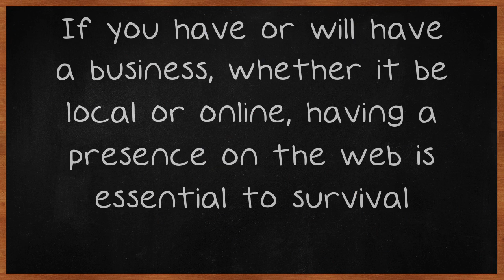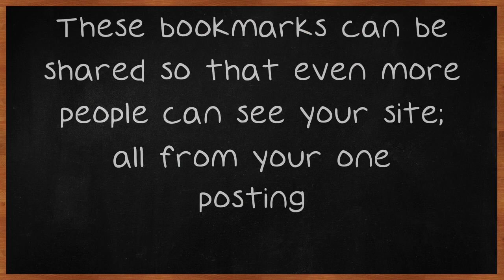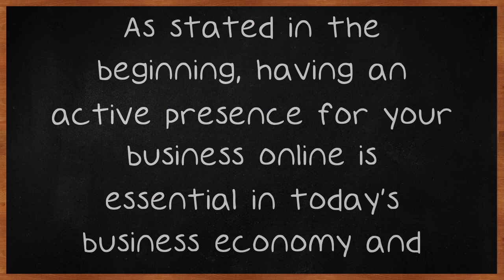Internet Marketing Advice That Is Easy To Understand.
Internet Marketing Advice That Is Easy To Understand. The internet is the future. If you have or will have a business, whether it be local or online, having a presence on the web is essential to survival. Marketing your website and business on the web is confusing and difficult for most average business owners. This video will give you some pointers on ways that you too can effectively promote your business online.